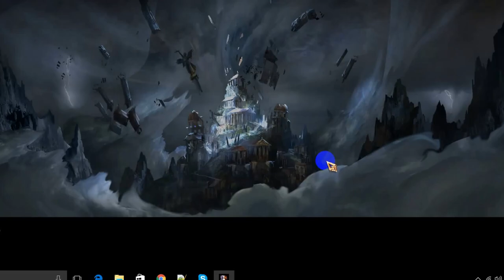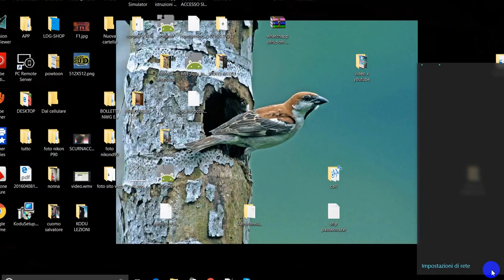GODS OF ROME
GIOCO DI COMBATTIMENTO